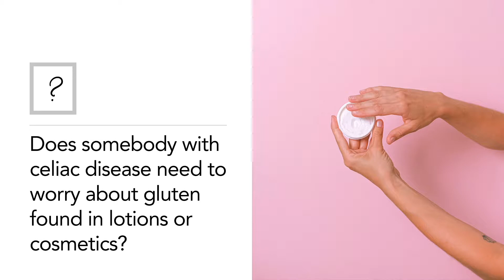Celiac Disease for Beginners » LOTIONS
This video is for those newly diagnosed with celiac disease trying to avoid cross contact or cross contamination when it comes to gluten in lotions or cosmetics. For gut health and for healing your gut it is very important to follow a strict gluten-free diet to prevent getting glutened. Watch this video to learn if you need gluten free bathroom products

00:00 Intro!
00:15 Does Somebody With Celiac Disease Need to Worry About Gluten Found in Lotions or Cosmetics?
00:59 What About Lip Balm, Lipstick or Toothpaste?

WANT MORE
Sign up for your monthly newsletter from Food Yourself right

❤ Jess

I am not a medical doctor, nor am I holding myself out to be. The information contained in this website is not intended to be a substitute for health and medical care that can be provided by your own physician / medical doctor.